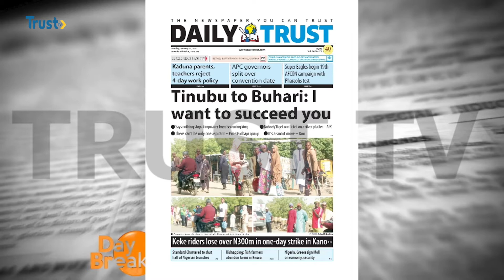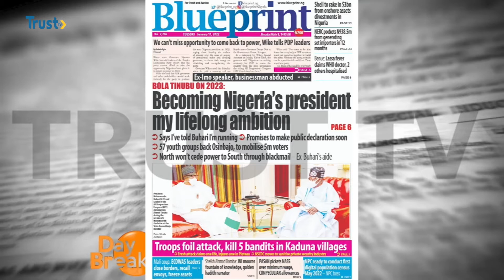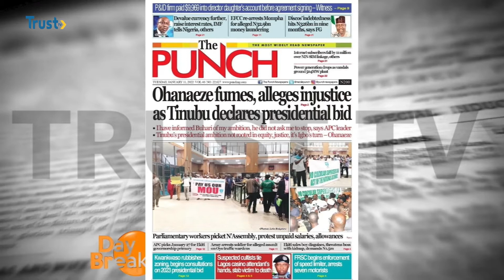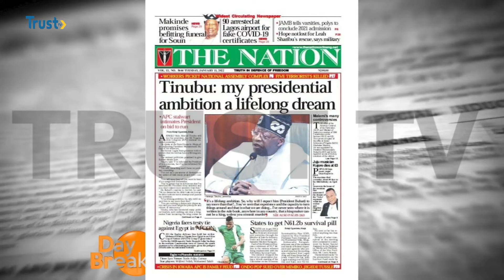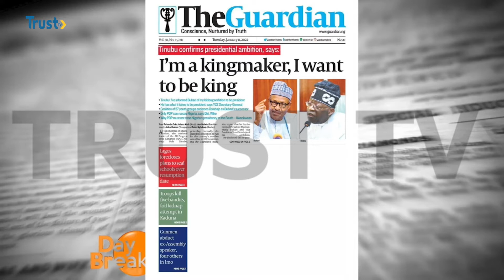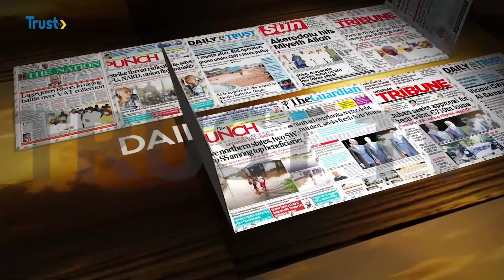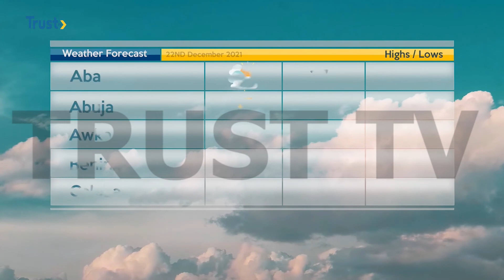DAY BREAK SHOW 11/01/2022 | TRUST TV